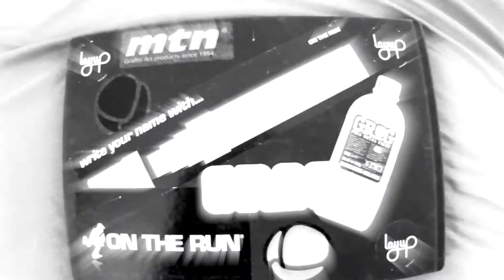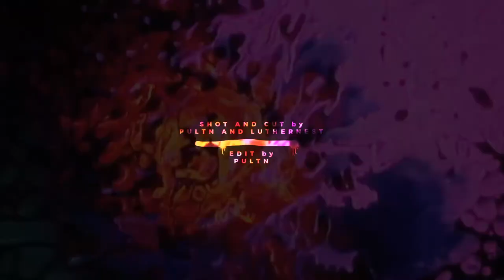THEMEASEVEN | Wildstyle Killer | Graffiti | Blackbookology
Look at this wildstyle killer style by themeaseven! Swift lines, complex letters and a crazy background. Check it out!